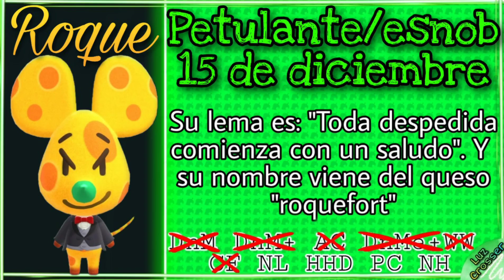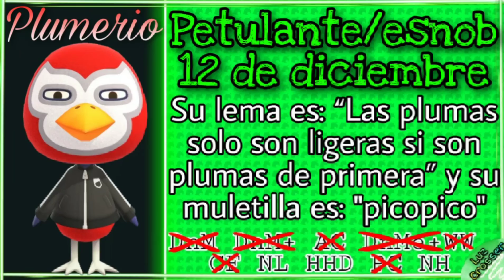Petulante/snob: TODOS los vecinos de esta personalidad 💅🙃 ACNH Animal Crossing New Horizons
(La personalidad antes se llamaba Snob pero a partir de Acnh empezo a llamarse Petulante)
Son como las presumidas, sera q en el proximo animal crossing o uno futuro ya no separaran las personalidades por sex0? seria genial